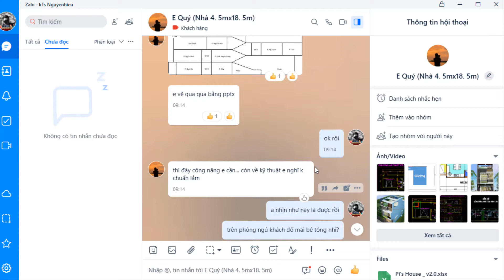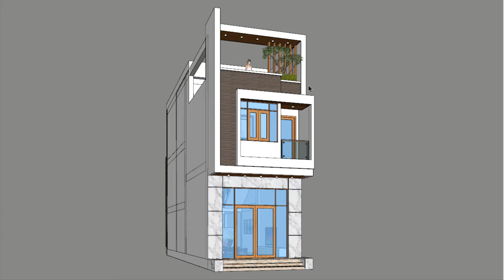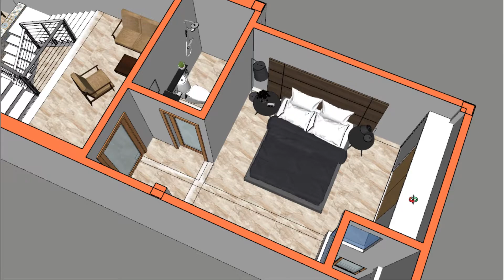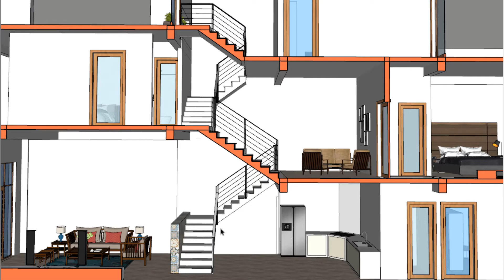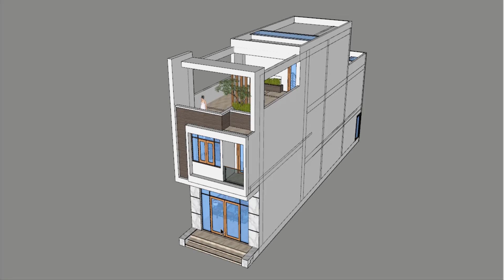NHÀ ĐỨC QUÝ 4,5MX18,5M, 3 TẦNG LỆCH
Thiết kế: kTs Nguyễn Hiếu
Mến chào anh chị em bạn bè. Mình là kiến trúc sư Nguyễn Hiếu. Đam mê của mình là được sáng tạo được mang đến những kiến trúc công trình độc đáo và mới lạ cho thật nhiều anh chị em trên mọi miền tổ quốc và còn xa...a... hơn nữa. Thế nên mình thành lập kênh kiến trúc lấy tên mình :"kTs nguyenhieu". Để cùng nhau hợp tác xây dựng giấc mơ về ngôi nhà tương lai!

Các bạn có thể tìm thấy mình qua những kênh sau.

Ps. Cùng nhau hợp tác xây dựng giấc mơ!... ╰(*°▽°*)╯
Cảm ơn các bạn! Chúc các bạn ngày mới an lành... (❁´◡`❁)